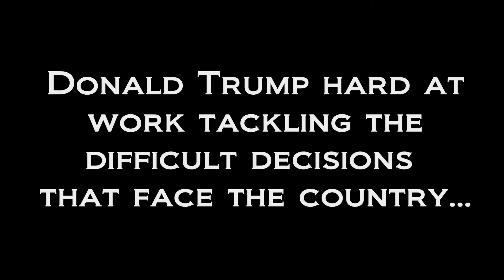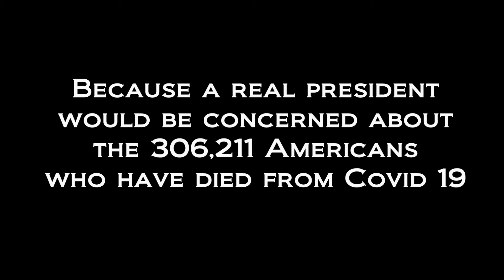Independence day 2021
Independence day, Trump leaves office.